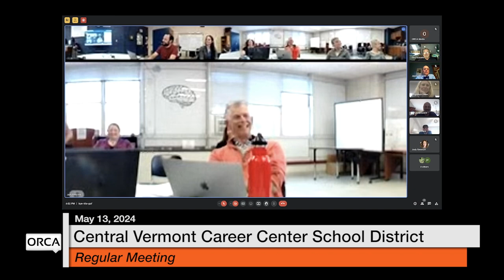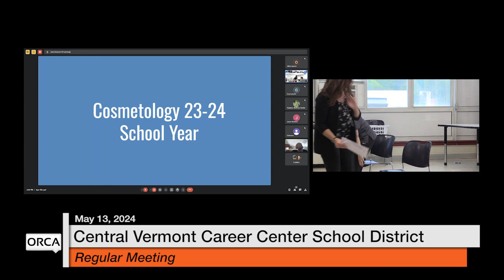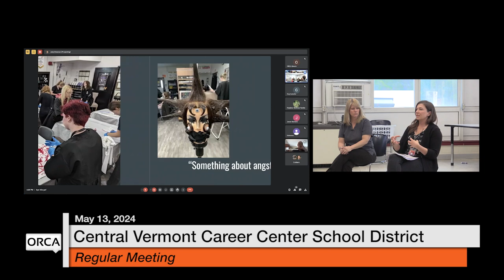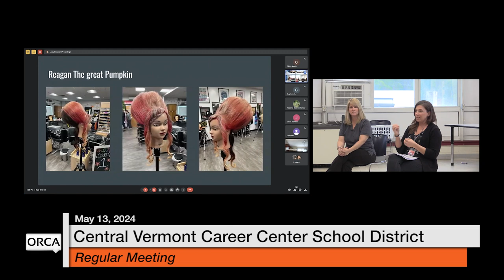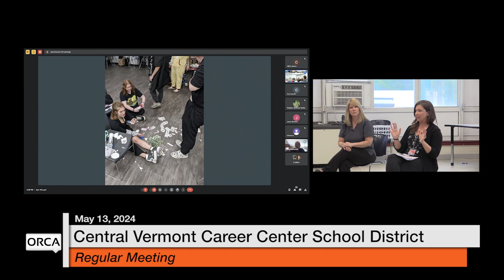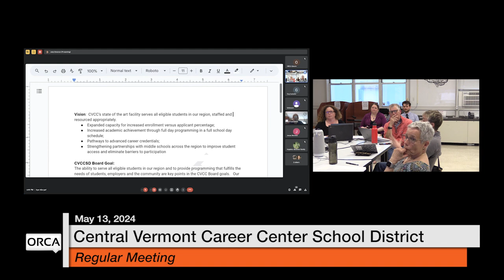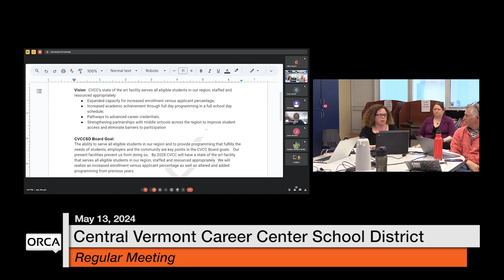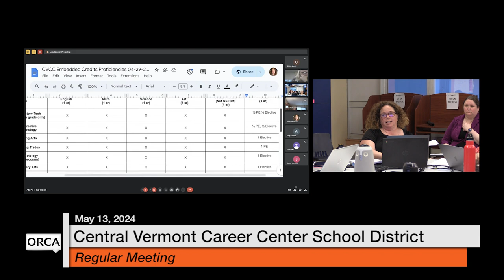Central Vermont Career Center - May 13, 2024 [CVCC]